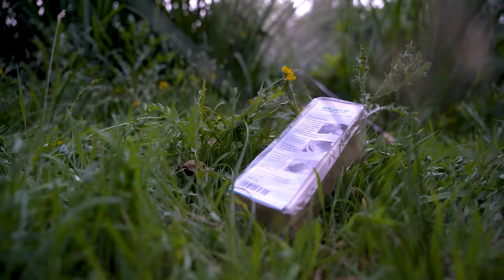Aalangeln: Wurm vs. Köderfisch - Das ist die beste Methode!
Aalangeln ist eine sehr beliebte Methode beim Angeln. Viele Angler sind sich unsicher, ob sie einen Köderfisch oder Wurm an den Haken hängen sollen. In diesem Angelvideo ist unser Allround Teamangler Dirk Ditters an mehreren Angeltagen der Frage auf den Grund gegangen, ob man mit Köderfisch oder Wurm mehr beim Aal angeln fängt, worauf man die größeren Aale überlisten kann und welche weiteren Vorteile die einzelnen Naturköder mit sich bringen. Das Ergebnis ist äußerst aussagekräftig und überraschend zugleich - Ungefähr so überraschend wie der Bonusfang. Gezeigt wird: Aalangeln / Aal angeln / Aalangeln mit Köderfisch / Aalangeln mit Wurm / Aalangeln mit Grund / Aalangeln mit Köderfisch / angeln auf Aal

Wir wünschen viel Spaß mit dem Angelfilm,
Dein Balzer-Team 💙💚

Beim Aalangeln egal, ob mit Wurm oder Köderfisch ist das richtige Tackle fangentscheidend. Die Rute sollte unbedingt kräftig genug sein um Aale, die ins Hinderniss flüchten sicher zu bändigen. Mit den folgenden Links habt ihr die Möglichkeit euch über Dirk's Tackle zu informieren.

▪️ Kapitel:

0:00 Intro
0:46 Plan für den Aal
1:20 Vorgehensweise beim Aalangeln
5:24 Fehlbisse auf Köderfisch
6:57 Vorbereitung fürs Nachtangeln
7:18 Erster Fisch
7:47 Posenmontage für Aal
8:38 Grundmontage für Aal
8:57 Tages- und Stellenwechsel
10:04 Neue Vorgehensweise
11:11 Fehlbisseskalation
13:41 Wurm aufziehen
14:14 Jetzt läuft's
15:41 Überraschungsfisch
16:49 Tipps für mehr Fisch
17:06 Nächtlicher Besucher
17:50 Nächster Fisch
19:17 Zusammenfassung
21:12 Bonusfisch
22:17 Abschlussworte